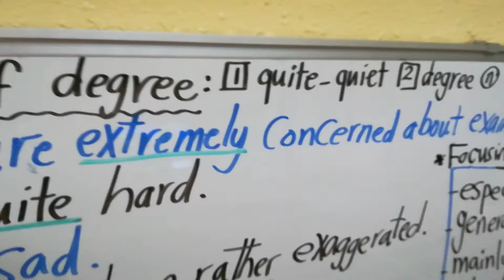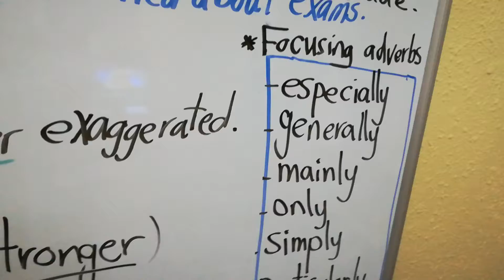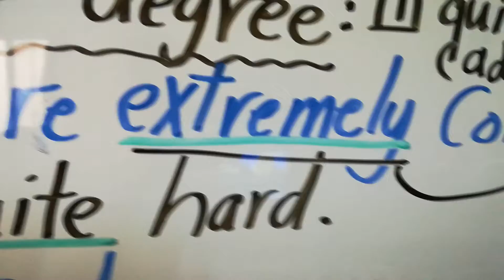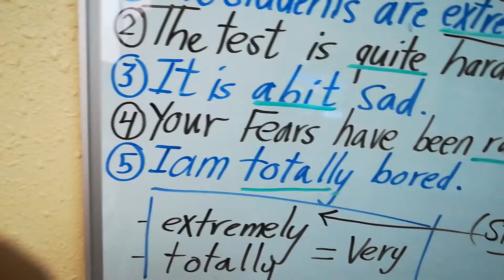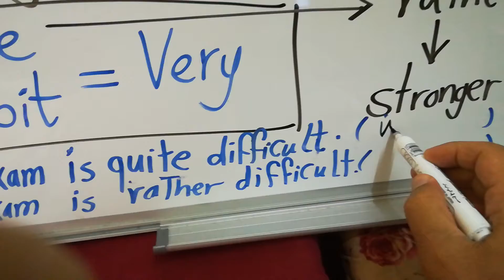"Adverbs of degree" in 4 minutes only 😱🤫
Learn with us in a different way.

learn English correctly with us.